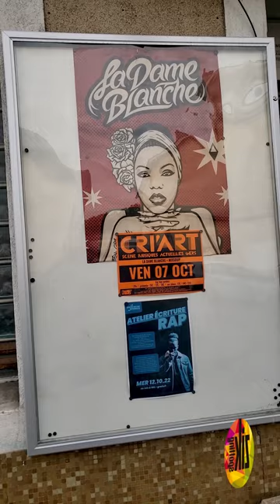DesNotes par ZikSpotting au Criart à Auch dans le Gers pour la Dame Blanche de Cuba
Après pas mal de route, nous sommes arrivées à Auch, nous avons visité et beaucoup apprécié la ville. Pour ensuite partir à la rencontre de la dame blanche que nous avions déjà filmé.

Nous aimons toujours autant la puissance de cette artiste sur scène, elle est époustouflante !